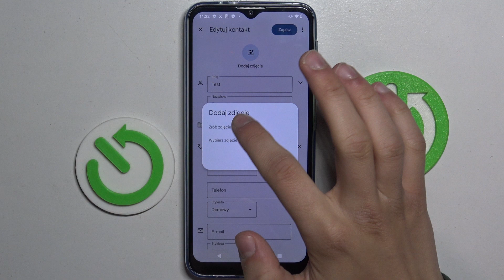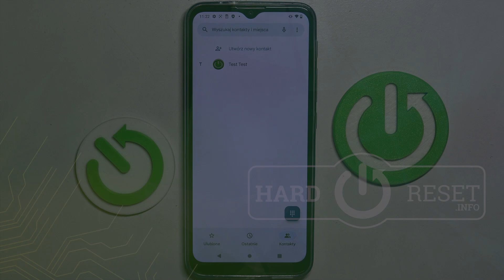Jak zmienić zdjęcie kontaktu na telefonie Motorola Moto G30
Więcej info o twoim telefonie znajdziesz na tej stronie: hardreset.info/pl/devices/motorola/motorola-moto-g30/tutorials/

Dowiedz się, jak łatwo zmienić zdjęcie kontaktu na swoim telefonie Motorola Moto G30, aby lepiej dostosować listę kontaktów do swoich potrzeb i preferencji. Dzięki temu możesz szybko rozpoznawać osoby, z którymi się kontaktujesz.

Jak zmienić zdjęcie kontaktu na telefonie Motorola Moto G30? Gdzie znajdują się ustawienia kontaktów w Motorola Moto G30? Jak dodać nowe zdjęcie do kontaktu na telefonie Motorola Moto G30? Jak zaktualizować zdjęcie kontaktu na telefonie Motorola Moto G30? Czy można używać zdjęć z galerii jako zdjęcia kontaktu na Motorola Moto G30? Jakie formaty zdjęć są obsługiwane jako zdjęcia kontaktu na Motorola Moto G30? Jak usunąć zdjęcie kontaktu z telefonu Motorola Moto G30?